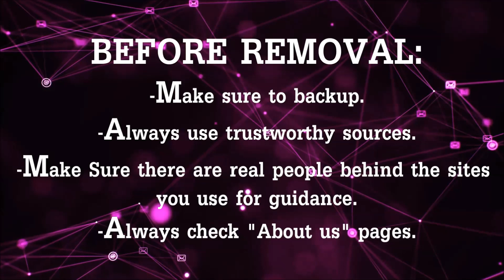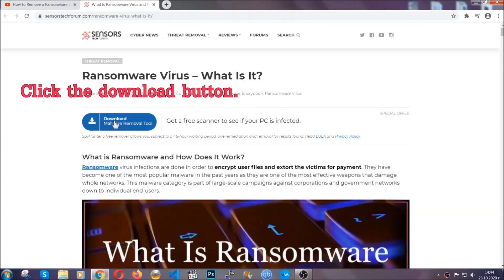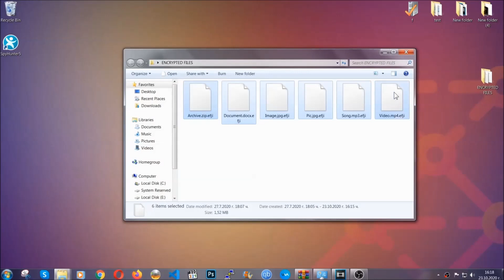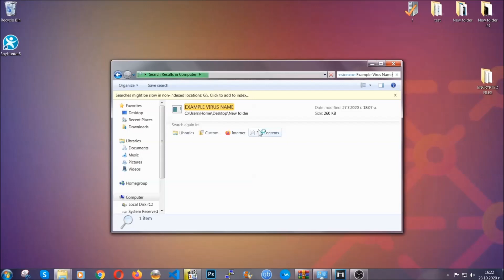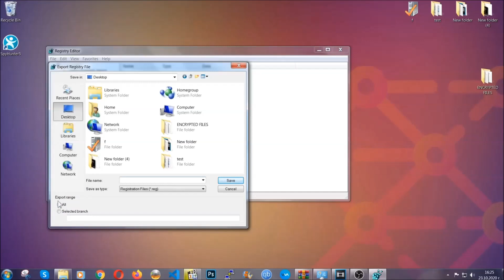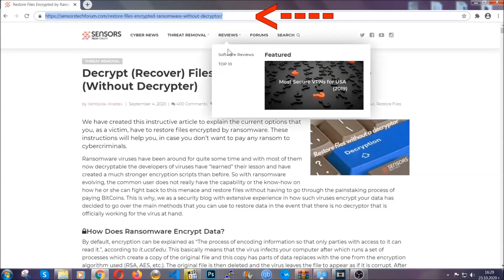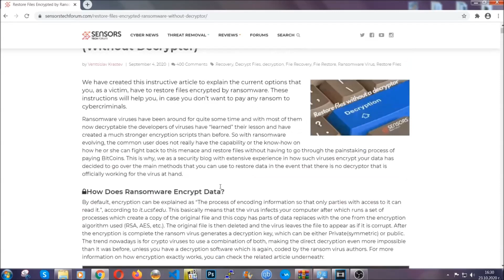QQQE Virus [.qqqe Files] Removal & Decrypt Guide [Free]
00:00 Start
00:50 Automatic Removal
02:00 Manual Removal
05:13 File Recovery